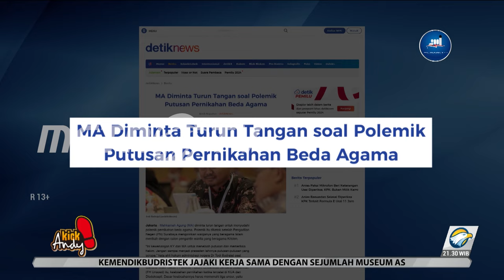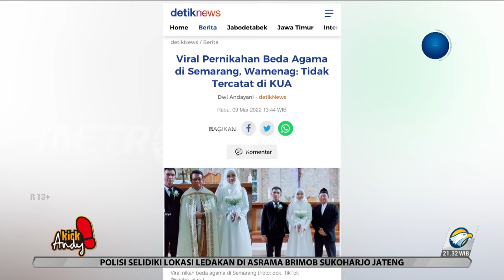Pasangan Beda Agama, Pernikahan Dilakukan Dengan 2 Tata Cara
Sampai hari ini, pernikahan beda agama masih menjadi isu sensitif karena terdapat pro dan kontra. Namun beda cerita dengan narasumber kali ini, mereka bisa menyampingkan sifat egois
dan hidup bersama di satu atap.